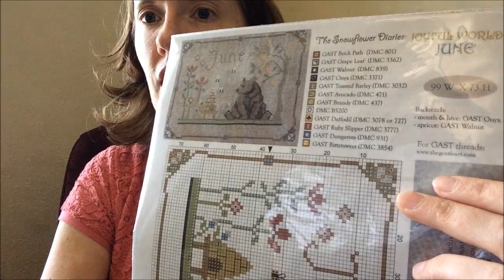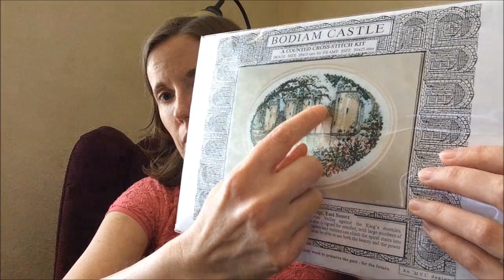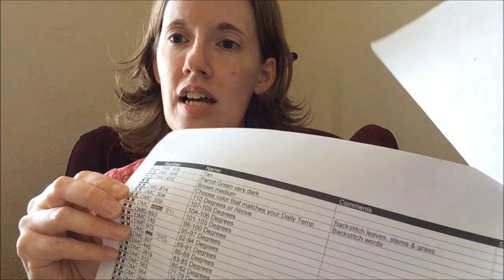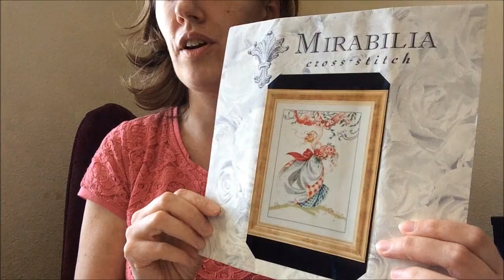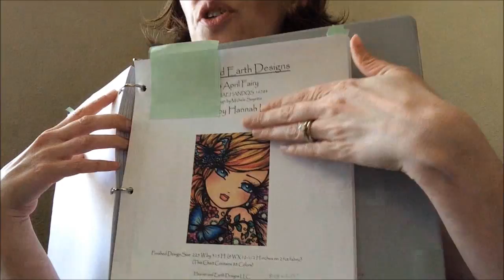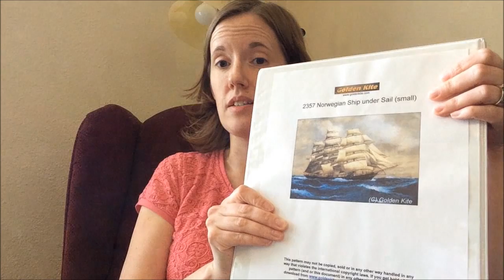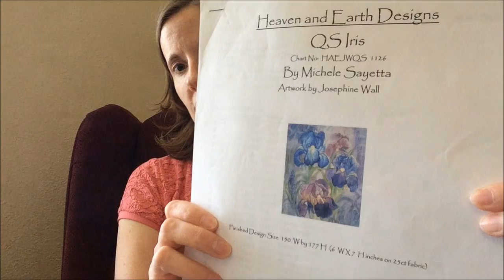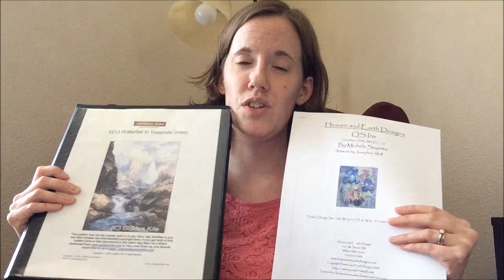Flosstube #5 April Wrap Up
Q&A, April & Early May update, Stitch Maynia & June plans.

Temperature Garden
Ashley's Roses